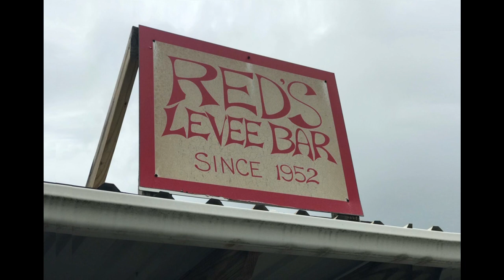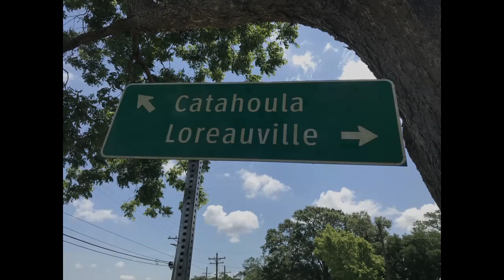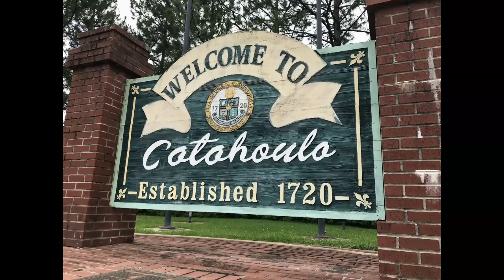Catahoula Girls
This is our tribute to one of America's greatest all-time bands, the Beach Boys. We gave their song "California Girls" a little cajun twist as we honor them as well as all of the girls of south Louisiana. Terry Guidry, of Catahoula performed our guest lead vocals backed by Tracy Menard and Bob Holbrook.